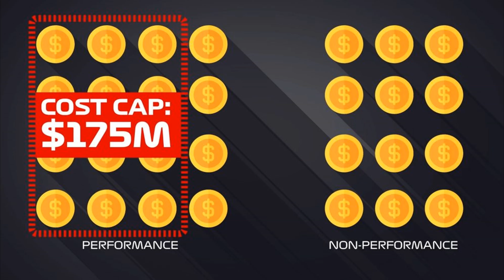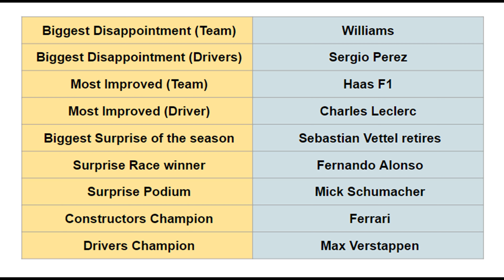F1 2022: My Prediction for the Formula One season| Lewis Hamilton| Mercedes | Max Verstappen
The F1 2022 season kicks off with Bahrain GP this weekend. And with that, no better time to put together my predictions for the 2022 season. Let's see how well or how badly these predictions age.

Timestamps
0:00 : Intro
1:25 : Biggest Disappointment (Team)
2:07 : Biggest Disappointment (Driver)
3:14 : Most Improved (Team)
3:56 : Most Improved (Driver)
4:41 : Biggest Surprise
5:51 : Surprise Win
6:38 : Surprise Podium
7:13 : Constructors Title
8:25 : Drivers Title